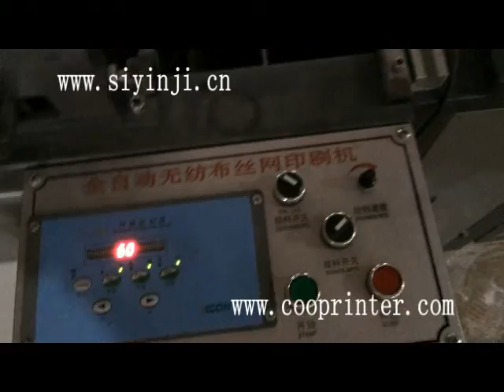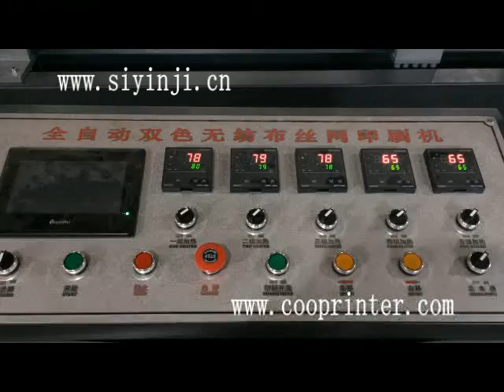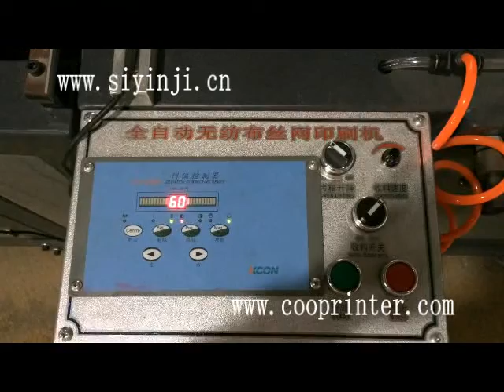2 color printing machine for non woven fabric